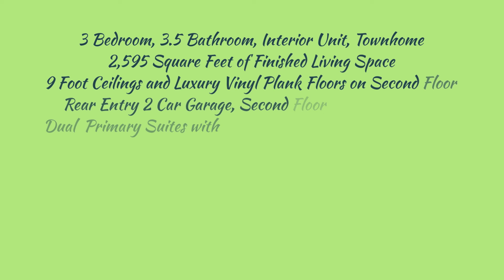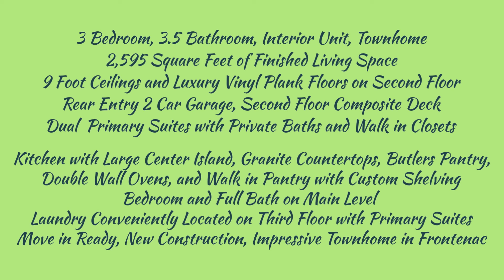SOLD! Move in Ready Townhome/ Frontenac, MO 63131/ By The Boehmer Team!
SOLD! Move in Ready Townhome/ Frontenac, MO 63131/ By The Boehmer Team! Impressive townhome in a fantastic Frontenac location! Centrally located just off Highway 40, this classically designed townhome offers 2,595 square feet of luxurious, carefree living with exterior maintenance provided by the Community Homeowners Association (per Indentures). This stunning townhome has 3 bedrooms, 4 bathrooms (3+1), 2 Master Suites, both have coffered ceilings, Master walk in closets, convenient third floor laundry, a 2 car garage, 9 foot ceilings on the first and second floor, a first floor bedroom and full bath, custom wall color, Hi Efficiency Carrier zoned HVAC and more.  The main living area will WOW you with a large Great Room, linear electric fireplace, wrought iron stair spindles, Dining Room, huge walk in pantry, a Deluxe Kitchen, double wall ovens,  Granite countertops, stainless steel appliances, gas cooktop, coffee bar and a door to a 6 x 19 composite deck. The exterior has a brick facade, James Hardie fiber cement siding and trim, architectural shingles, Low E windows, a maintenance free composite deck and professional landscaping.  Students will attend prestigious Ladue schools and numerous private institutions are nearby. Popular nightlife, culinary standouts and elite retailers are minutes away and Lambert International is a short commute.